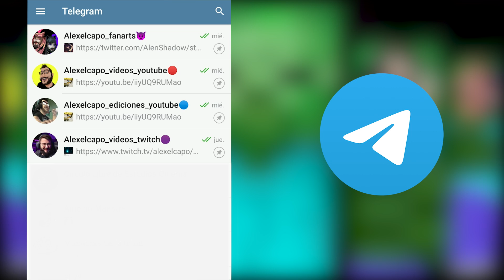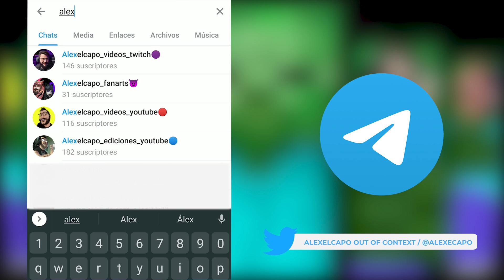Mi paso por POKEMON ARCEUS y mi defensa de twitter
00:00 - Vídeo completo
1:12:05 - Telegram
1:12:30 - Mejores mementos
1:26:27 - Despedida

NUEVO PC
CPU: i9 12900k
RAM: 64gb (2x32gb) DDR5 4400 Corsair
Placa: ROG Maximus Z690 Hero
GPU: Nvidia 3090
Fuente: 1000W Corsair 80+ Gold
Refri: Corsair iCUE h170i Elite LCD
Caja: Corsair iCUE 7000x